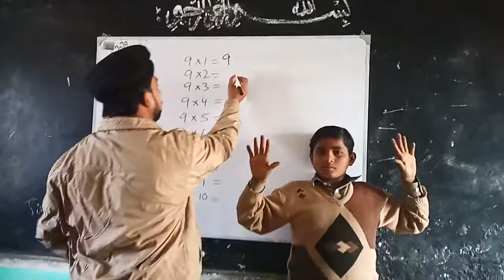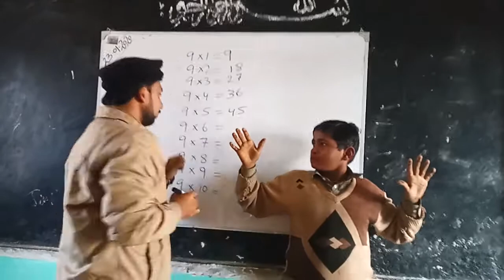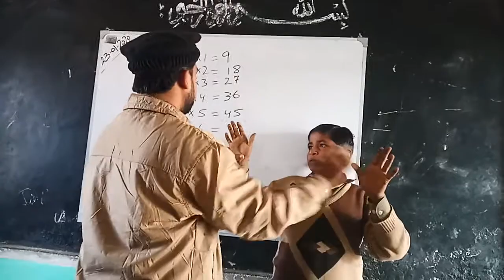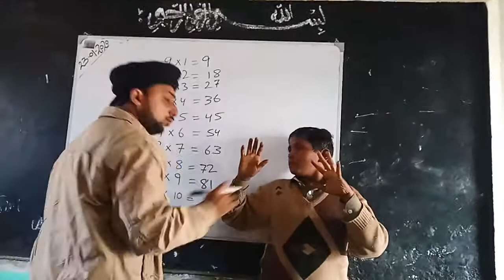Trick | 9th table just in fingers | 9 Table | Tricks | SufiShar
Simple trick to write 9th table or any number multiply with 9.
۹ جو کوڙو آسان طريقي سان لکڻ يا ضرب ڪرڻ.
9کي جيترا دفعا ضرب ڪرڻو آ،ان نمبر واري آڱر کي پڪڙيو باقي رهيل آڱرين جو تعداد لکو.